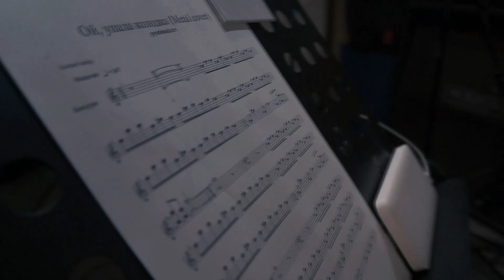pystelnukArt - Ой, упала колодка (Metal cover)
Метал версія української народної колодчаної пісні "Ой, упала колодка" від музичної студії «pystelnukArt».

Вокальні партії: етно проєкт "Королівна";
Електробандура: Алла Калашник;
Гітара: Дмитро Коваленко (pystelnuk);
Бас: Андрій Губар;
Барабани: Віталій Петренко;

Ідея та втілення: Дмитро Коваленко (pystelnuk).

Аудіо: запис та зведення «pystelnukArt» Studio.
Відео: pystelnuk.
Камера1: Konstantin Nikitin;
Камера2: Sasha SOLT (Саша Солт).
Камера3: pystelnuk.
Обкладинка: pystelnuk.
Запис бандурної партії зроблено на інструменті із електромагнітними звукознімачами розробки Володимира Єременко.

Ой, упала колодка із печі
Та й побила Семенові плечі.
Оце тобі, Семене, за мене,
Що не ходиш звечора до мене!

Ой, упала колодка із груби
Та й побила Семенові зуби.
Тепер треба колодку рубати,
Семенові зуби вставляти.

Семенові зуби вставляти.

Ой, упала колодка із тина
Та й побила Семенові спину.
Тепер буде Семен пам'ятати,
Буде свою жінку шанувати.